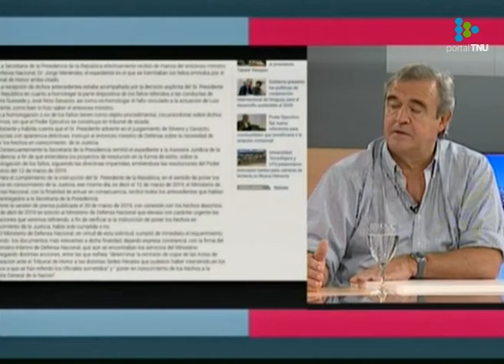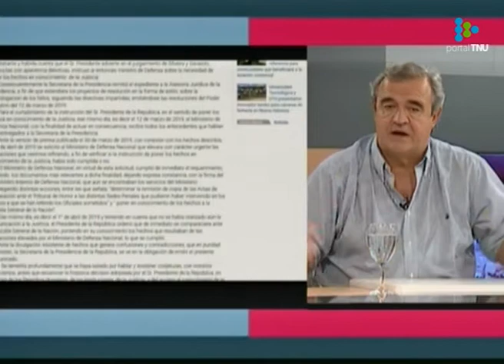“Con conocimiento de causa tengo confianza en ser el candidato único del Partido Nacional”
El precandidato por el PN Jorge Larrañaga se refirió a la campaña electoral y al caso del informe militar sobre declaraciones de Gavazzo.